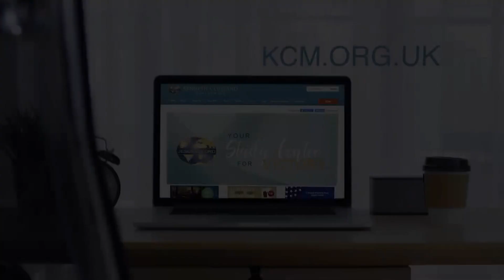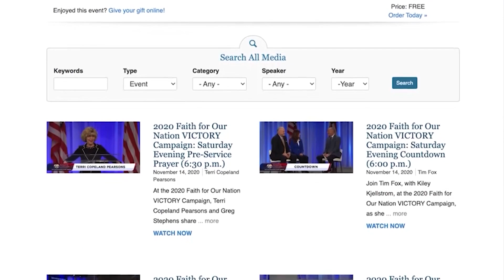The Many Benefits of Living by Faith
Thu 14th Jul 2022 BVOV Broadcast (EU) from KCM Europe

You cannot live the Christian life without faith! Watch Believer’s Voice of Victory as Kenneth Copeland lists the many benefits of walking and living by faith. Learn why faith is the divine connector to the covenant promises of God, and how to master the fundamentals of faith to receive whatever you need.

Du kannst das christliche Leben nicht ohne Glauben leben! In Believer's Voice of Victory listet Kenneth Copeland die vielen Vorteile auf, die es mit sich bringt, im Glauben zu wandeln und zu leben. Erfahre, warum der Glaube die göttliche Verbindung zu den Bundesverheißungen Gottes ist und wie du die Grundlagen des Glaubens meistern kannst, um alles zu bekommen, was du brauchst.

Sans la foi, on ne peut pas vivre la vie chrétienne ! Regardez Believer's Voice of Victory alors que Kenneth Copeland répertorie les nombreux avantages qu’il y a à marcher par la foi. Apprenez pourquoi la foi est le lien divin qui nous connecte aux promesses de l'alliance de Dieu, et comment maîtriser les principes fondamentaux de la foi en vue de recevoir tout ce dont vous avez besoin.